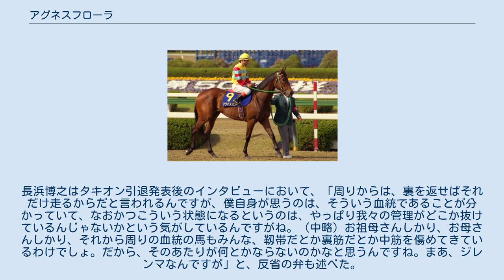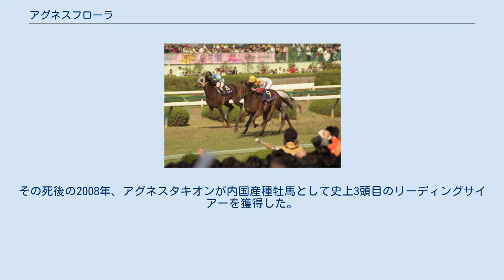アグネスフローラ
アグネスフローラは日本の競走馬、繁殖牝馬。
1990年の桜花賞を制し、同年のJRA賞最優秀4歳牝馬（旧年齢表記）を獲得した。
主戦騎手は河内洋。
 母アグネスレディーは1979年の優駿牝馬（オークス）優勝馬。
自身の産駒にも、それぞれ2000年・2001年の東京優駿（日本ダービー）と皐月賞に優勝したアグネスフライトとアグネスタキオンがおり、日本競馬史上唯一の記録である母仔三代によるクラシック制覇を達成している。
 1987年、北海道三石町の折手牧場にて、アグネスレディーの6番仔として生まれる。
父ロイヤルスキーは短距離からマイル（1600m）を得意とする産駒を多く出した種牡馬であり、母が6着に敗れていた桜花賞（距離1600m）での雪辱を望まれた配合であった。
場長の折手正義は、幼駒の頃の本馬について「これまでのアグネスレディーの産駒の中では、やはり一番良くできた馬でしたね。やわらかい感じで身体に幅もあったし、文句の付けようがなかった」と語っている。
 競走年齢の3歳に達した1989年、母を管理した長浜彦三郎の息子・博之（以下、長浜）の厩舎に入った。
担当厩務員の大川鉄雄は母と同じ、また調教から跨った騎手の河内洋も母の主戦騎手を務めていた。
河内は本馬の素質を非常に高く買い、周囲には「この馬で（新馬戦は）9馬身は離して勝つ」と宣言した。
12月9日に阪神競馬場で迎えた新馬戦では生涯唯一の2番人気だったが、2着に10馬身差を付けて初戦勝利を挙げた。
のちに河内は「フライトやタキオンでもあれほどの自信はなかったね。新馬戦では」と語っている。
この時点で、長浜と河内が相談の上で、桜花賞を見越したローテーションが組まれていった。
 その後、翌年緒戦の条件戦を3馬身差で勝利、続くエルフィンステークスで初めて不良馬場を経験したが、好位から抜け出して連勝し、桜花賞への前哨戦・チューリップ賞では単枠指定を受け、逃げたケリーバッグをゴール前で楽に差し切って4連勝を挙げた。
 桜花賞最後の直線の様子（ゼッケン9番） 4月8日に迎えた桜花賞では、前走に続き単枠指定を受け、単勝オッズ2.2倍の1番人気に支持された。
レースは数頭が先行争いをした結果、重馬場ながら800m通過が45秒9というハイペースとなり、河内アグネスフローラは中団8番手前後に控える形となった。
最終コーナーの地点で先行勢が失速、同時に前の馬に乗り上げたスイートミトゥーナと、故障を発生したレガシーワイスの騎手が落馬し、アグネスフローラも含む数頭が煽りを受けて馬場の外側へ振られた。
最後の直線ではケリーバッグが先頭に立ったが、態勢を立て直して外から追い込んだフローラが残り200m付近でこれを捕らえ、1馬身1/4差を付けて優勝、母の雪辱を果たすと共に、史上5組目の親子によるクラシック制覇を果たした。
 馬主の渡辺孝男は、表彰式後のインタビューにおいて、涙を浮かべながら「11年は長かったなあ」と語った。
この勝利によって、渡辺はアグネステスコのエリザベス女王杯、アグネスレディーのオークスと合わせ、馬主として「牝馬三冠」を達成した。
また、河内は桜花賞3勝目で、これは当時の最多勝記録となった。
競走後、河内は最終コーナーでの事故に触れ、「外へ逃げ気味になって、少し怯んだところもあった。でも、よく立ち直ってくれた。本当に根性のある馬です」とフローラを称えた。
 続いては牝馬クラシック二冠と、クリフジ-ヤマイチ以来となる母仔制覇を目標にオークスへ向かった。
父方の血統から2400mの距離に対する不安視があったが、当日は1番人気に推された。
レースはトーワルビーが大逃げを見せ、前半1000m通過が58秒6と桜花賞に続くハイペースとなった。
アグネスフローラはやはり中団に控えた後、最終コーナーから直線にかけて先団に進出、最後の直線では桜花賞と同じくケリーバッグを捕らえて先頭に立った。
しかし、後方待機策を採っていたエイシンサニーに残り100mの地点で交わされ、同馬から3/4馬身差で2着となった。
 競走後、左前脚の骨折が判明し、休養に入った。
骨折は軽度のものであり、秋のエリザベス女王杯を目標に調整されていたが、その後の経過において屈腱炎を発症。
以後復帰することはできず、オークスを最後に競走生活から引退した。
 以下の内容は、netkeiba.com およびJBISサーチの情報に基づく。
 アグネスフライト アグネスタキオン 引退後は繁殖牝...